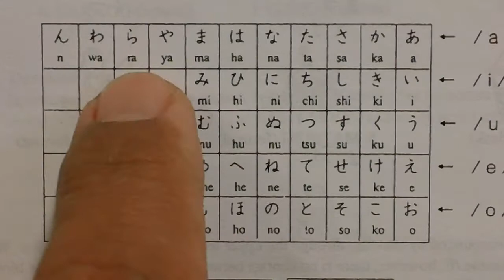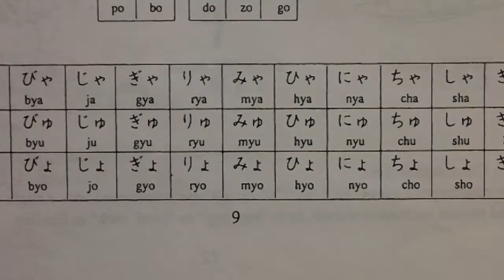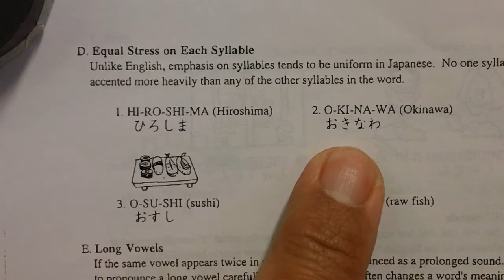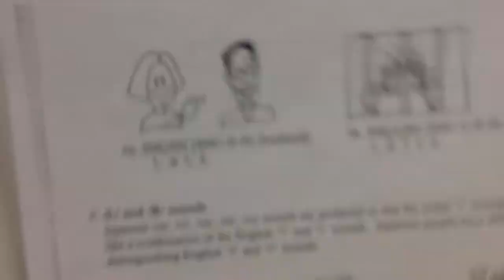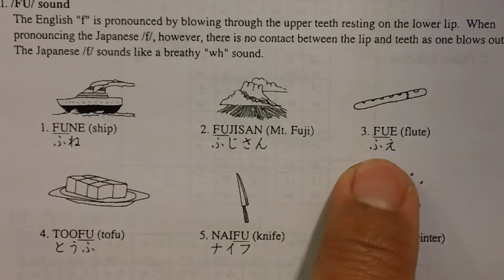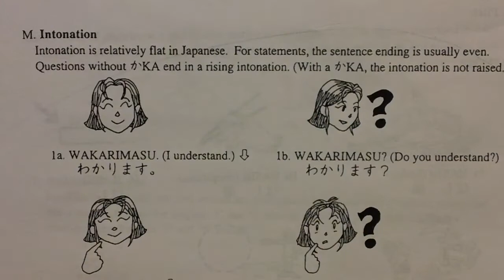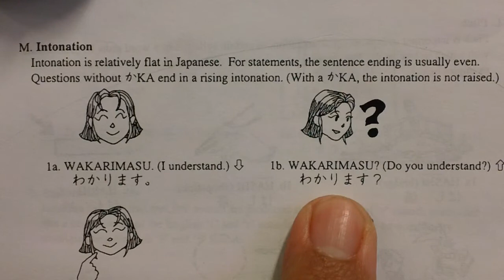Japanese 1 Chapter 1 section 2 Japanese Pronunciation p9-15